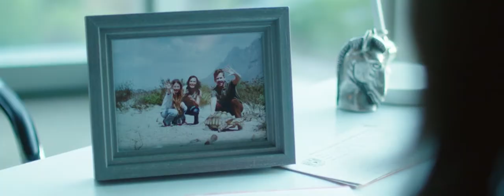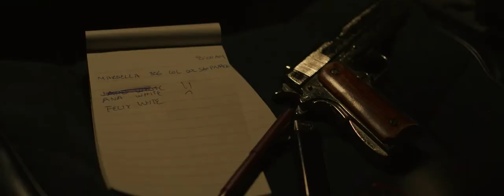Silencio - Tráiler (HD)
Para salvar la vida de su hijo, Ana se embarca en una búsqueda para encontrar una poderosa piedra de la Zona del Silencio, en México. Pero cuando descubren el poder que posee la piedra, algunos creen que es tan poderosa que vale la pena matar por tenerla.

Lorena Villareal (Dir.). Con  Rupert Graves, Melina Matthews, John Noble, Lucy Paez y Shayne Coleman.